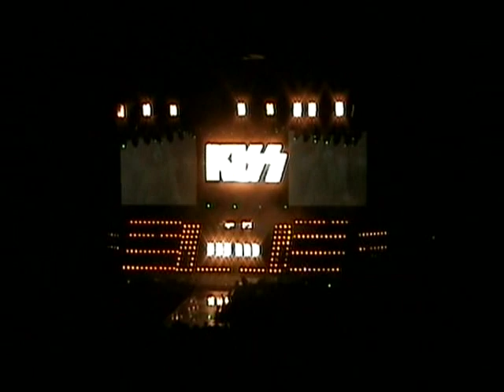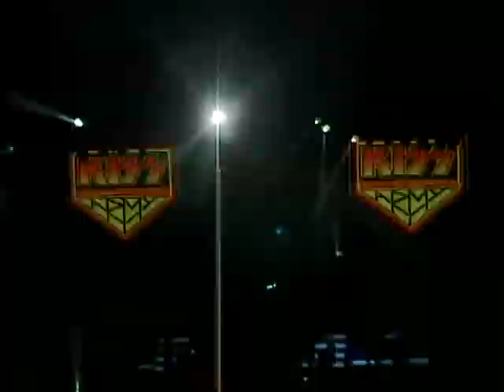Kiss Live In New York Madison Square Garden 11/16/2003 Full Concert World Domination Tour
Deuce
 Shout it out loud
 Let me go, rock 'n' roll
 Lick it up
 Firehouse
 I love it loud
 100,000 years
 Black diamond
 Beth
 Love gun
 Rock and roll all nite